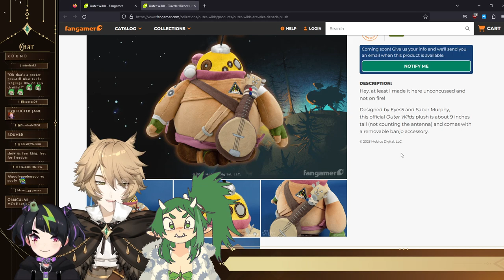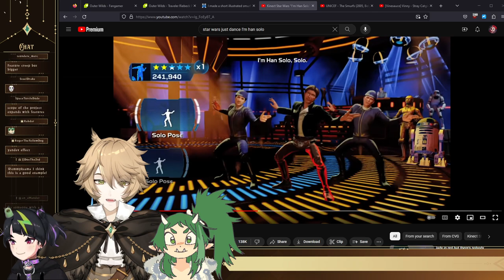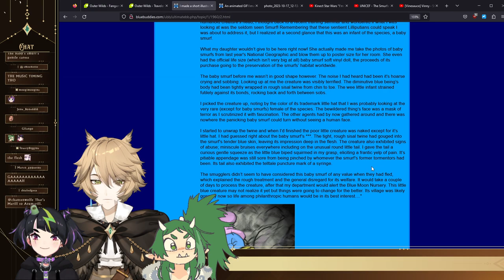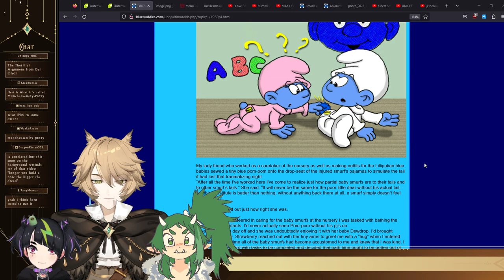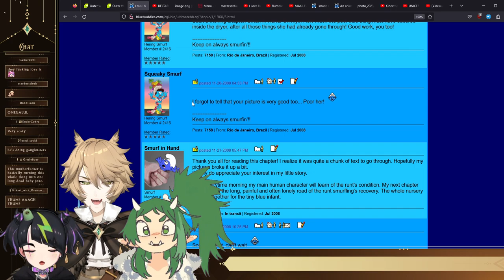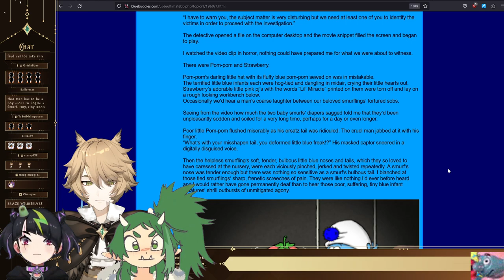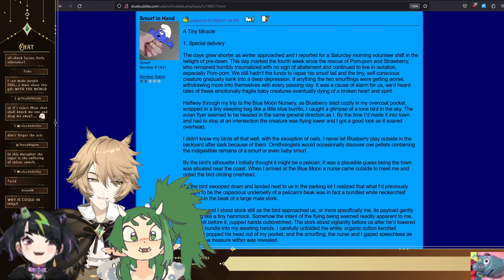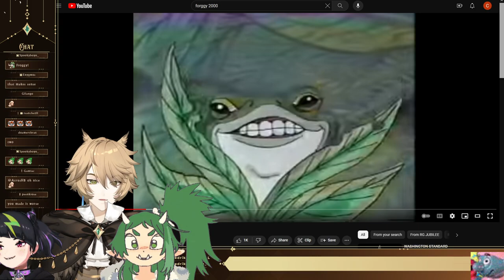【ASTRALINE | Fredrik Knudsen 🦉🍵】The Smurf Forums w/ Meat and COQUI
Do not interact with anything displayed on stream. Do not tap the glass